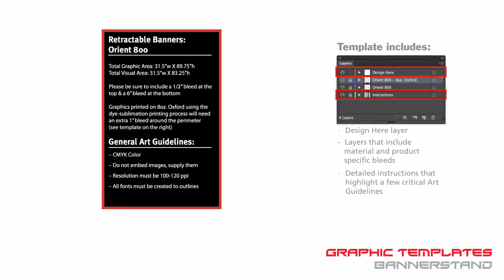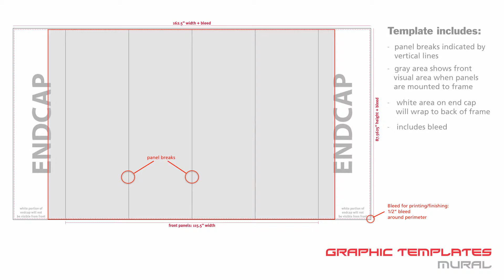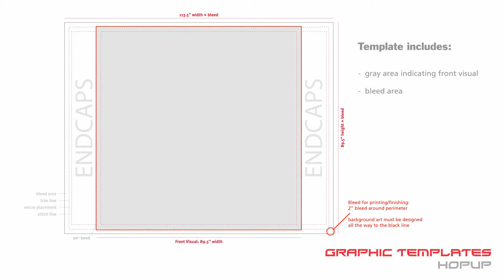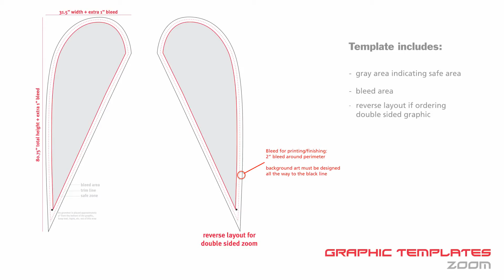Using Templates to Design your Graphics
This video shows you how to use our templates for the following products:

1. Retractable banner stands
2. Hopup Displays
3. Coyote Displays
4. Orbital Truss Exhibits